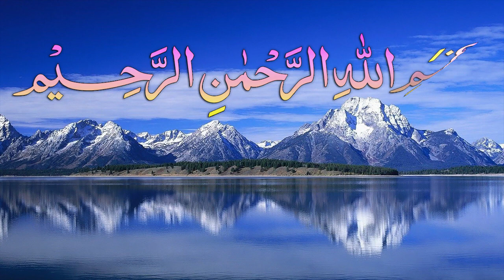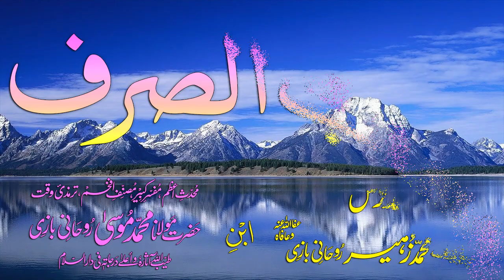Abwaab-e-Sarf Dars - 90 - Baab - 79 - by Maulana Muhammad Zuhair Albazi - 18/01/2009